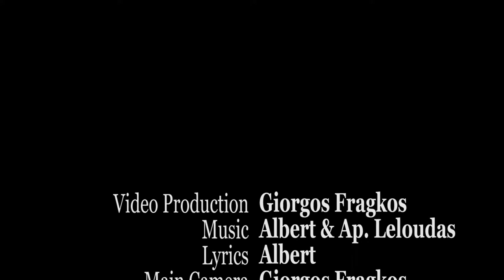Albert - Pure Pleasure (Live @ Extreme Assault Festival III)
Live recording from the Extreme Assault Festival III at the Modu Live Venue (3/6/2017)

Main camera: Giorgos Fragos
Drum camera: Kostas Alexakis
Video editing/production: Giorgos Fragos